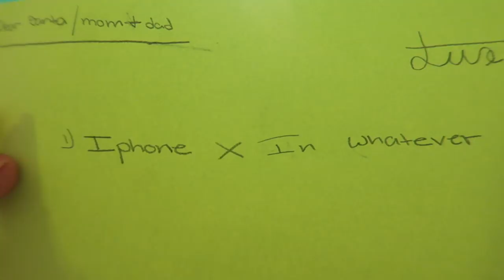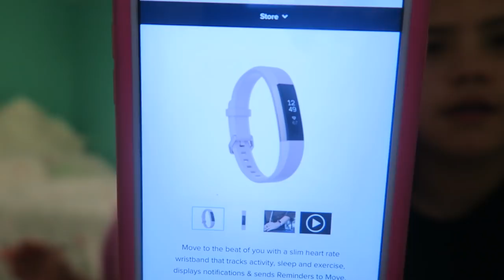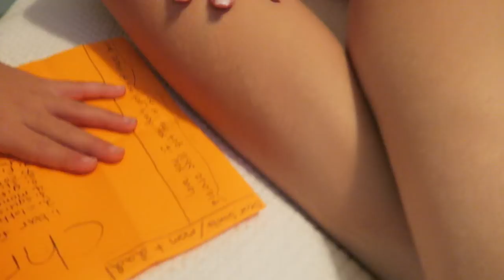OUR PARENTS REACT TO OUR CHRISTMAS WISH LIST #48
WE MADE OUR CHRISTMAS WISH LIST , BUT HERE IS OUR PARENTS REACTION .